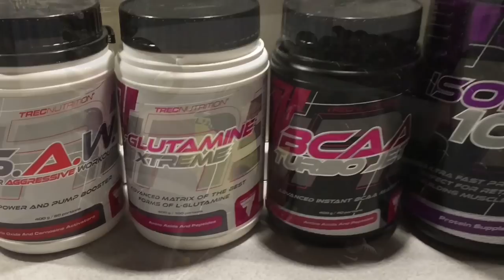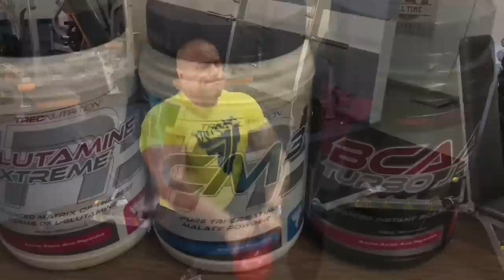TRENING - KLATKA & BARKI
Filmik z dzisiejszego treningu klatki i barków. Znajdziecie tam kilka fajnych ćwiczeń, które być może urozmaicą Wasz trening. Na koniec filmu przedstawiam moją suplementację i posiłek po treningu.
Jak podoba Wam się filmik, to proszę o "LIKE" i polecajcie znajomym.
Zapraszam na FB , INSTAGRAM,  SNAPCHAT-michalkarmowski